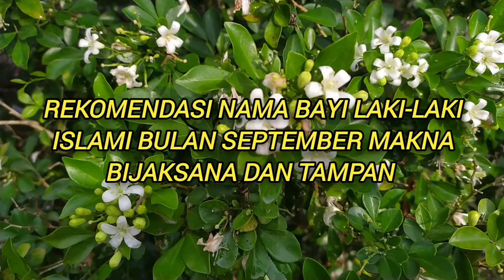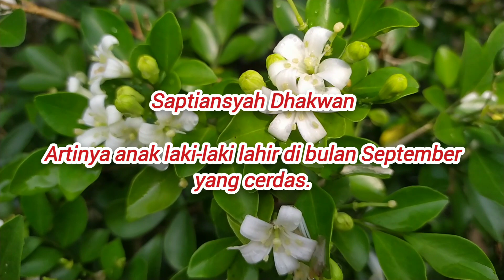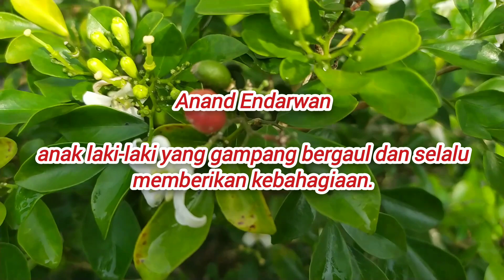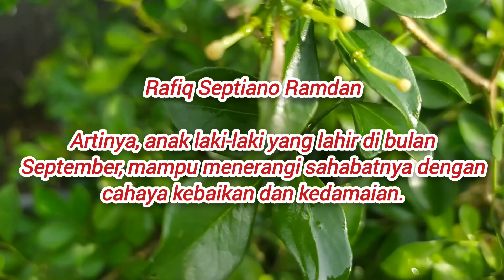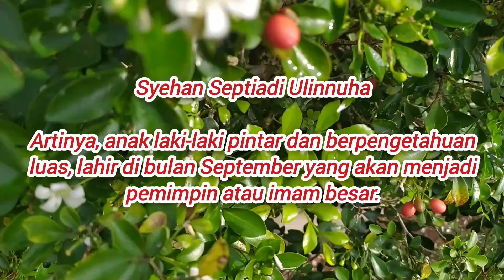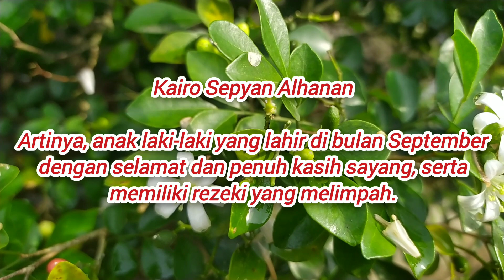BERMAKNA BIJAKSANA DAN TAMPAN, REKOMENDASI NAMA BAYI LAKI-LAKI ISLAMI BULAN SEPTEMBER 2 DAN 3 KATA